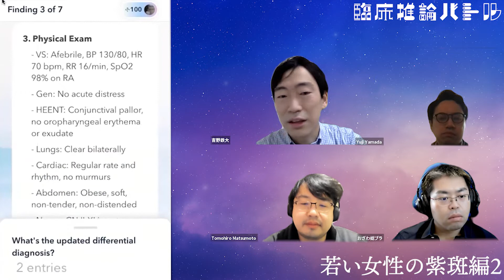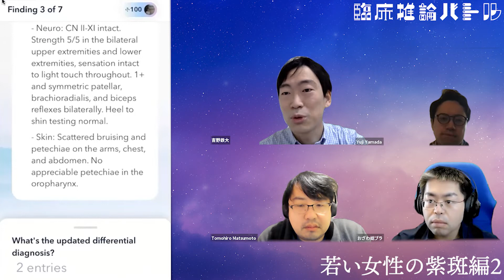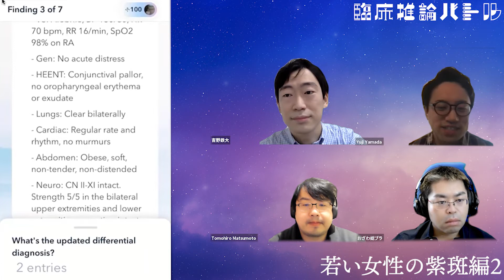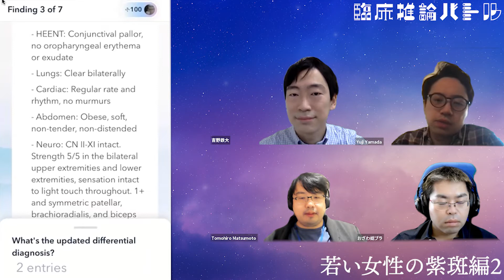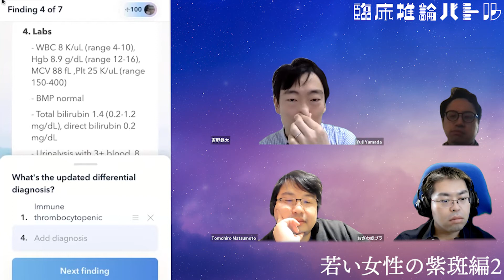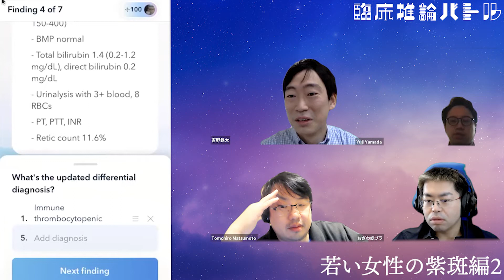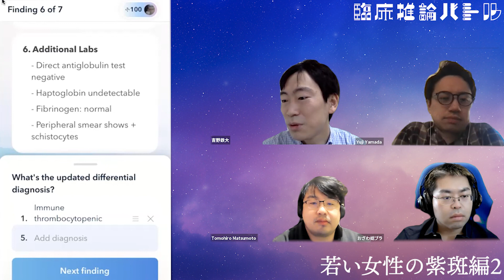臨床推論バトル 若い女性の紫斑編2 ITP単騎待ちだけで良いの？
今回も山田悠史先生をお迎えしての
若い女性の紫斑編第二弾です！
まさかのITP単騎待ち！
本当にほかの疾患を上げないで正解にたどり着くのか！
お楽しみに！

出演者
山田悠史
吉野鉄大
松本朋弘
小澤秀浩